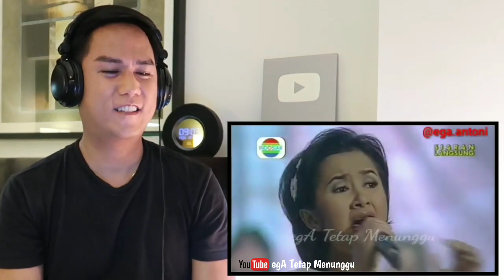Video Reaction Cintailah Aku |- Satu Jam Bersama AB Three -